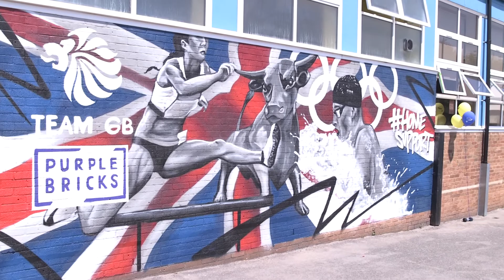Purplebricks Home Support: Birmingham mural launch with Tessa Sanderson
As we get closer to the Tokyo 2020 Olympic Games we're encouraging the nation to show their support for Team GB. As part of this campaign we've launched a Home Support art relay across the UK. This mural unveiling was attended by Olympic Gold Medallist Tessa Sanderson and the mural was created by local artist Artwork_by_Joe and the children from Oasis Academy Blakenhale. This is one of 10 murals across the UK.